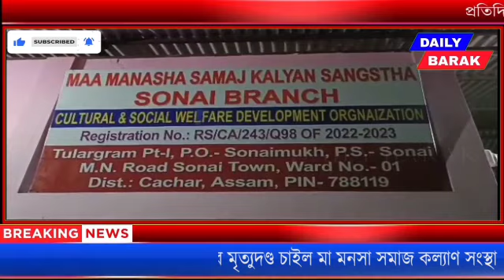পিংকি রায়ের হ'ত্যাকা'রীর মৃ'ত্যুদ'ণ্ড চাইল মা মনসা সমাজ কল্যাণ সংস্থা।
পিংকি রায়ের হ'ত্যাকা'রীর মৃ'ত্যুদ'ণ্ড চাইল মা মনসা সমাজ কল্যাণ সংস্থা। শিলচর শহরে সিসি ক্যামেরা স্থাপন করার দাবি সংগঠনের।